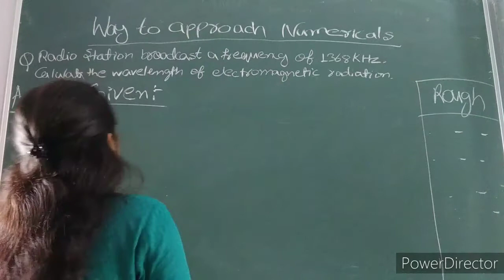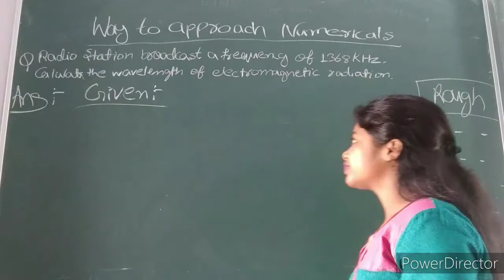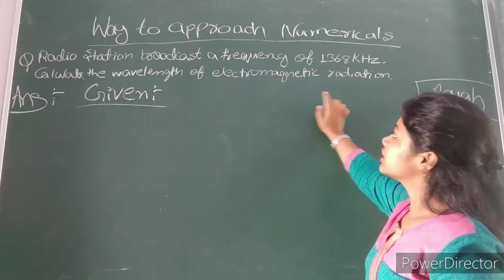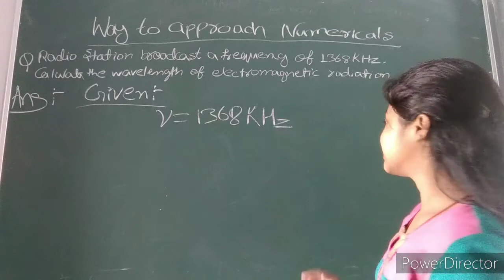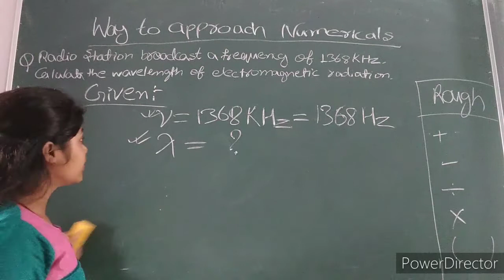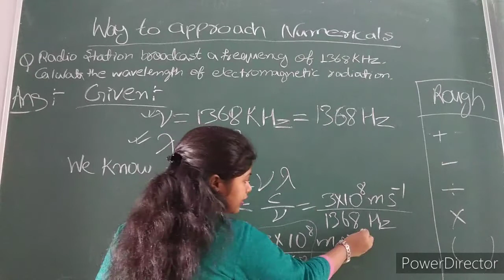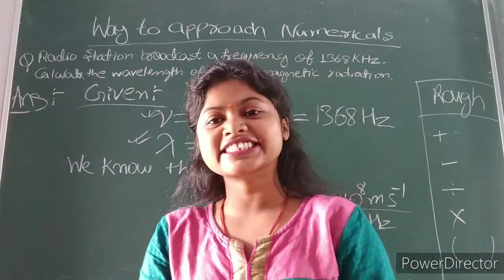Way to approach numericals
This video is helpful for all the students want to get full marks in numericals.

Missed to put 1KHz = 1000Hz.